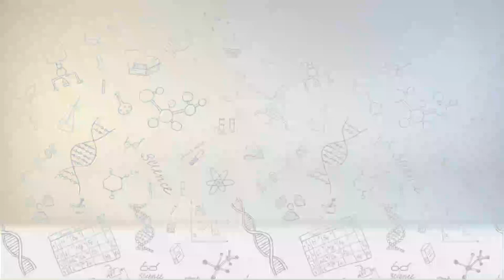IIT, IISC, CSIR के Interview Crack कैसे करें ? | PhD | Virendra Singh | GATE| DBT | ICMR